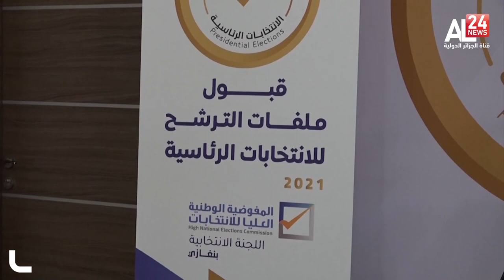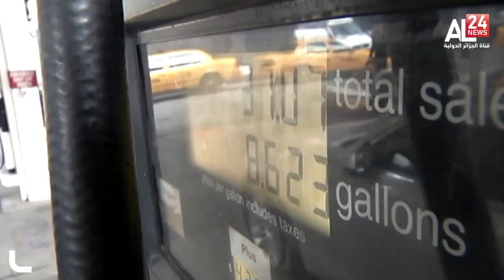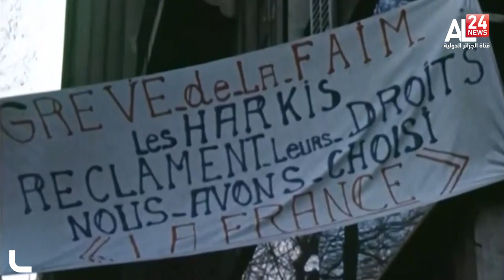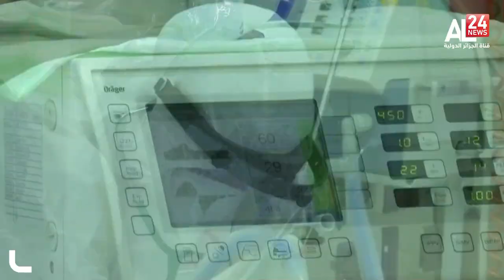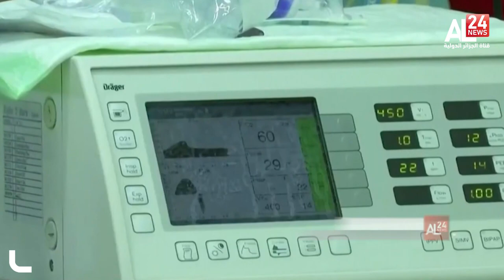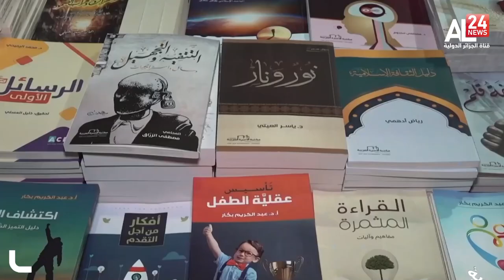نشرة منتصف الليل ليوم 18-11-2021